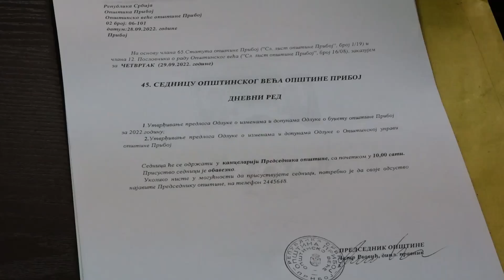Други ребаланс буџета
Општинско веће Прибоја утврдило предлог другог ребаланса буџета Општине Прибој, који сада износи 1.726 милиона и 430 хиљада динара, и на односу претходни ребаланс већи је за 156.739 хиљада динара или за 9,1 одсто.

Припремио: Драган Љељен
Камера: Бранислав Јелић
Монтажа: Михајло Поповић